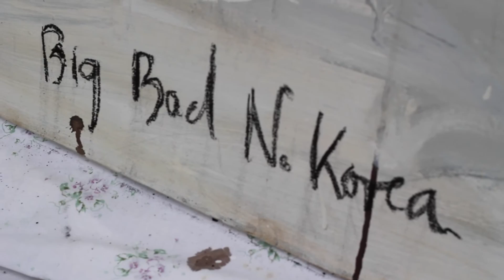Dorothy Faison paints - 'Big Bad North Korea'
Observational film by Simon Holland of Dorothy Faison painting 'Big Bad North Korea' at her Hawaii home.  See more of Dorothy's work at: